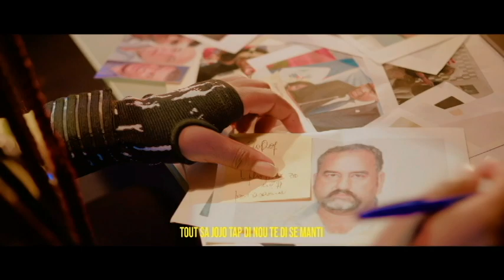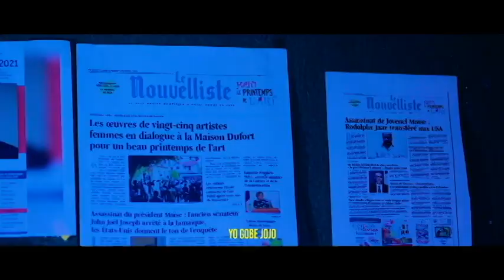LAME A MET PYEL ATE LI MARE GASON BAGAY YO MELE POU BANDI YO